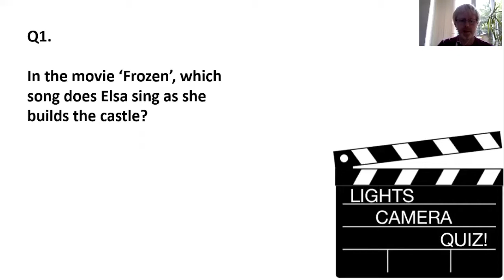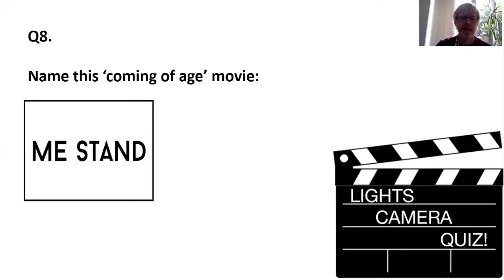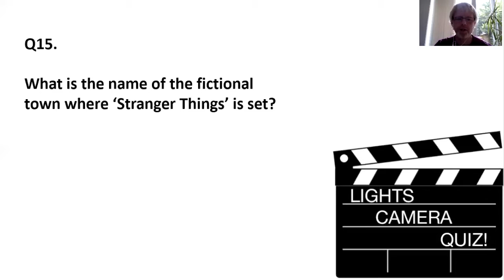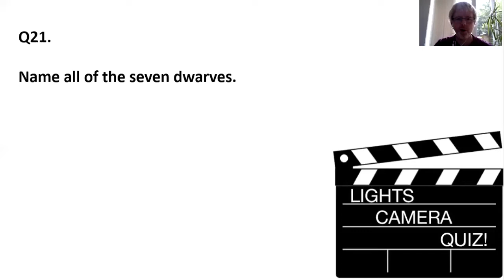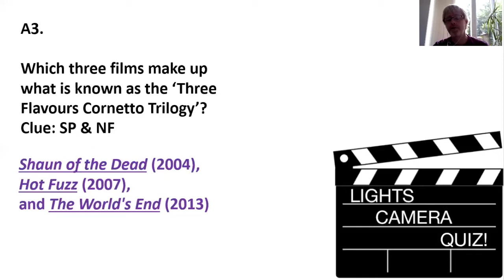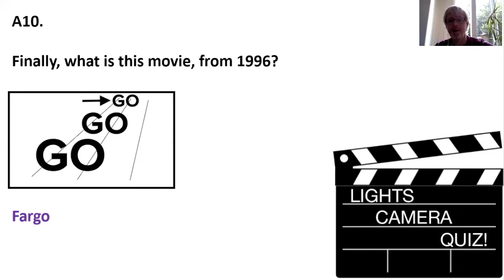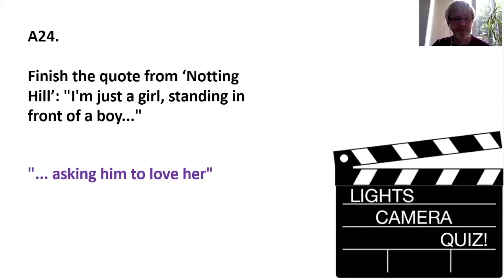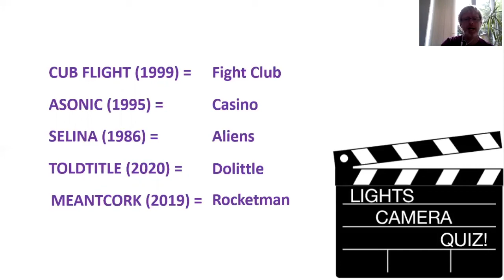Sunday Quiz 2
QUICK NOTE: Q29 - There is an extra T in the anagram - apologies!!

Have a go at our film and TV quiz!
No cheating, now...

Podcasts are released to YouTube and Spotify every Friday! Chatting about what we've been watching recently...